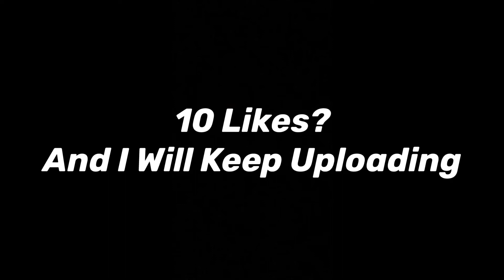Last Video For Now...👋🏽